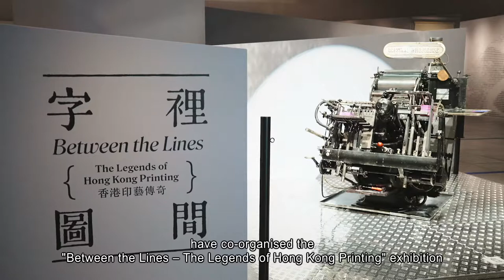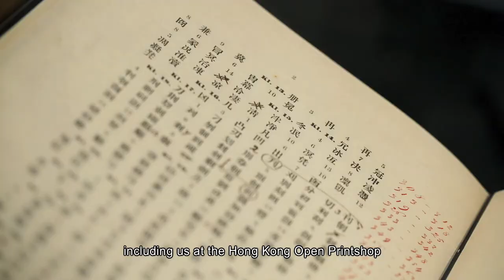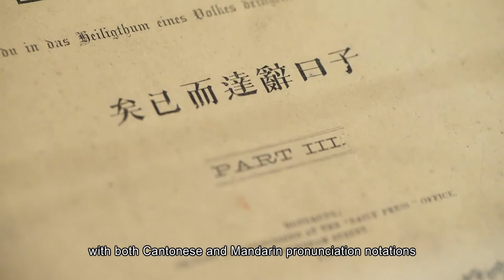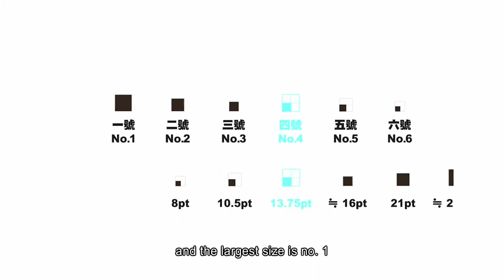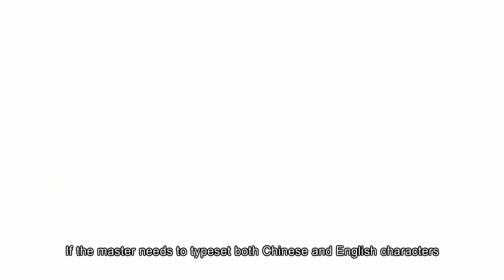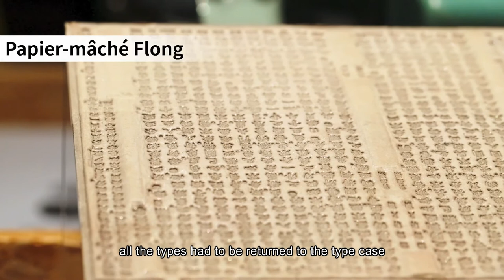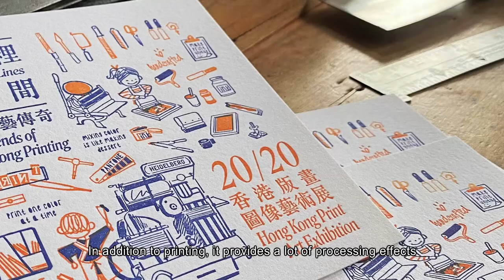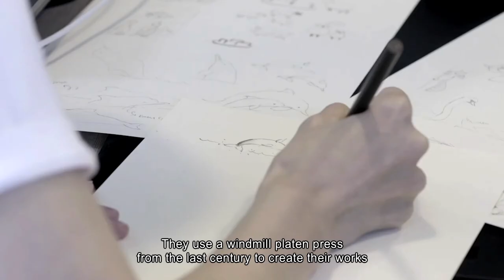“Between the Lines – The Legends of Hong Kong Printing” Guided Tour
Hong Kong Heritage Museum has produced an online highlight tour, allowing audiences to revisit our exhibition, “Between the Lines – The Legends of Hong Kong Printing”. The exhibition showcases the lost art of traditional printing techniques, and illustrates how young designers are injecting their creative ideas into a new generation of printed products, reviving and transforming the tradition of movable type and letterpress printing.